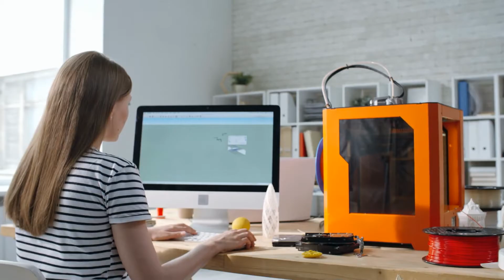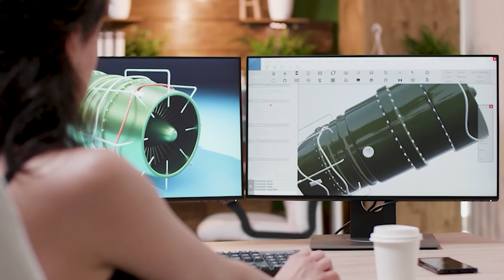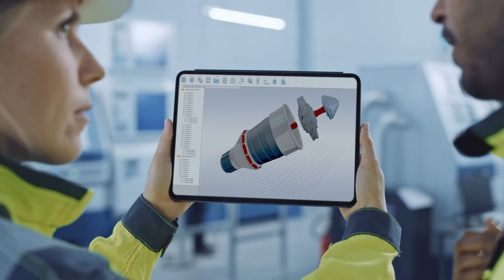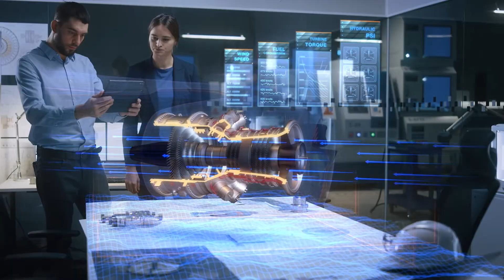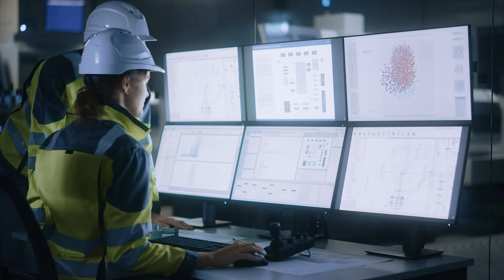The Journey of Additive Manufacturing and Artificial Intelligence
When COVID-19 hit the world, several industries experienced economic & production fallout as a result. However, Additive manufacturing processes experienced a breakthrough moment.